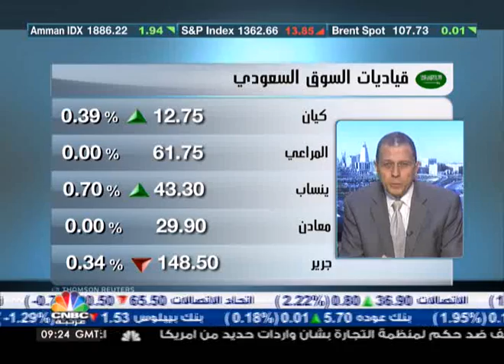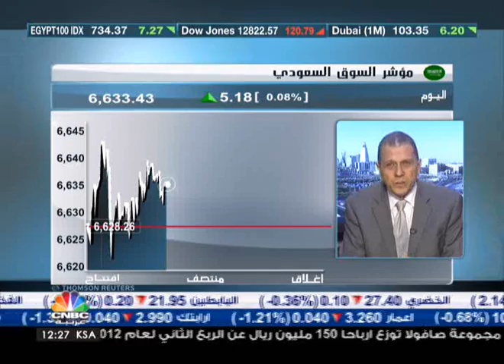قسنطيني: السوق السعودي يشهد مضاربات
قال يوسف قسنطيني مدير إدارة البحوث والمشورة بشركة  الإنماء للاستثمار ان السوق السعودي الانيشهد تعاملات مضاربية خاصة بعد اعلان النتائج ، وسيولة تخرج من اسهم لتدخل الى اسهم اخرى ، وتوقع قسنطيني ان يظل الاقبال على السوق خفيفا خاصة مع عدم وجود اخبار سلبية اضافية  من اوروبا.